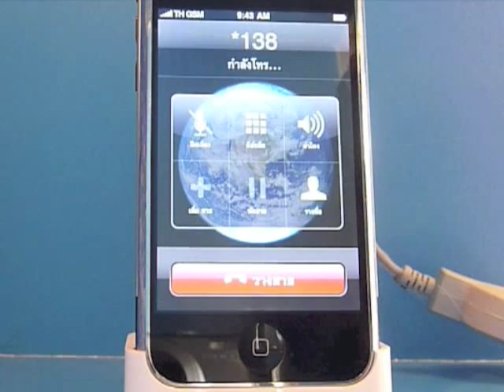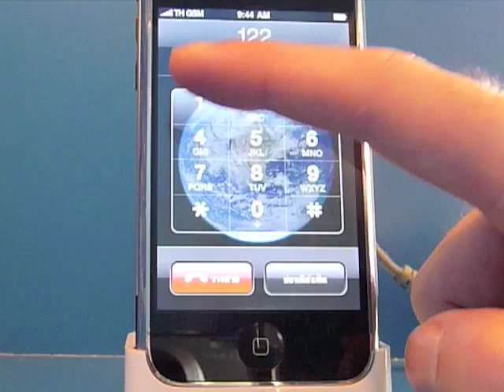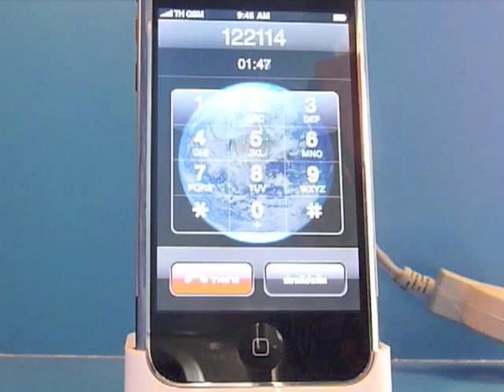How to setup data plan on Thailand's AIS 12Call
Video on how to setup 12Call Data on smart phones such as the iphone, blackberry or Android phones.